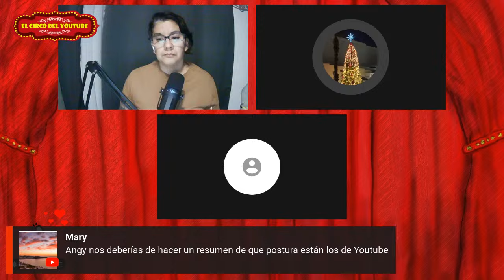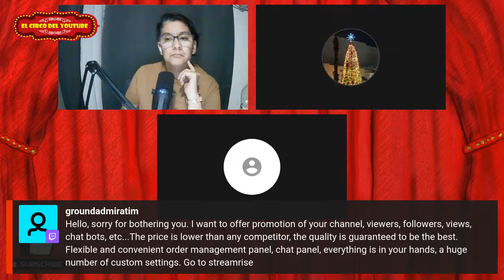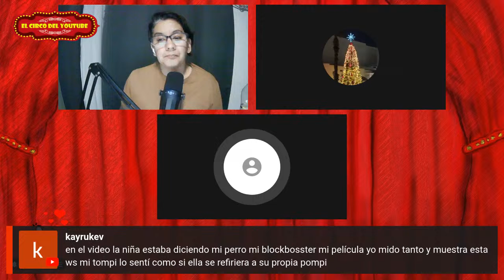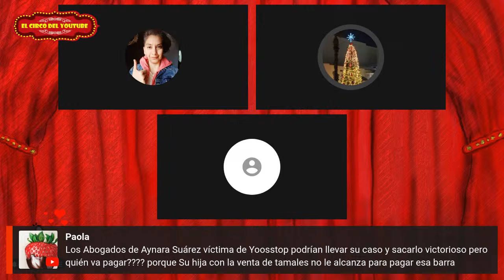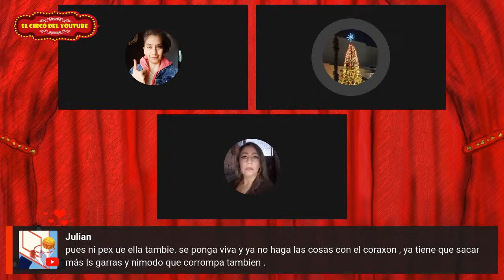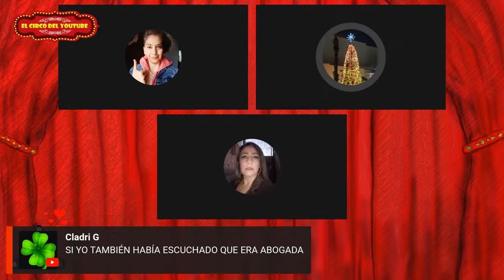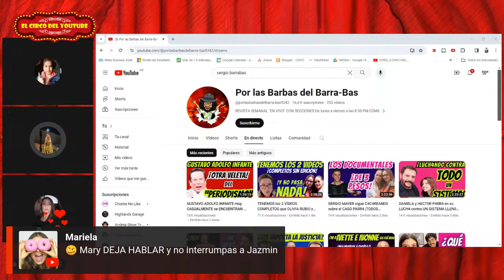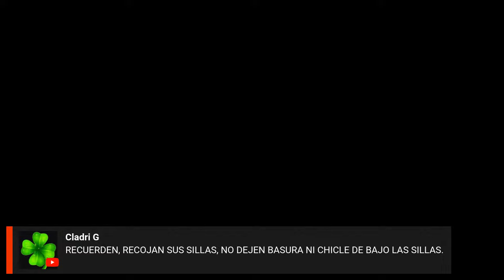MONICK VS SERGIO CASO HECTOR PARRA Y LOS VIDEOS DE PRUEBA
¿Los videos incriminan a Héctor? ¿Qué opinas del caso?

VEN AL LIVE Y SUBE AL PANEL A DAR TU OPINIÓN!